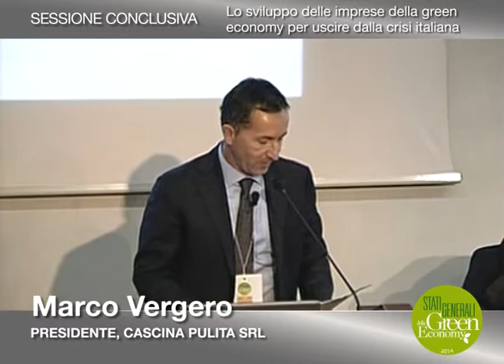Intervento di Marco Vergero - Stati Generali Green Economy 2014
Intervento di Marco Vergero – Presidente, Cascina Pulita - nella sessione conclusiva degli Stati Generali della Green Economy 2014: Lo sviluppo delle imprese della green economy per uscire dalla crisi italiana